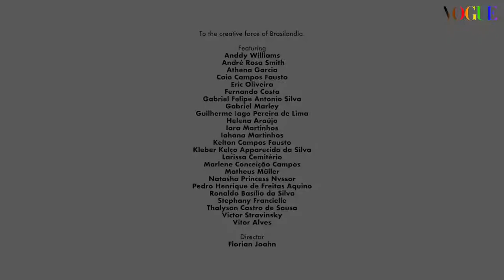British Vogue - On Being Trans In A Brazilian Favela, The Pride Series #1 (2020)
The first instalment in British Vogue’s Pride video series.

East German director Florian Joahn’s visually compelling film spotlights Brazil’s “travesti” in all their glory. “You feel some kind of fear,” says Iara, of being a trans woman on the outskirts of Brasilandia, one of Sao Paolo’s most densely populated favelas. “But I would be lying if I said that I feel safer anywhere else.” The video captures the pride, vulnerability and power of Brazil’s transgender community, against the backdrop of a country that can be beautiful and brutal in equal measure.